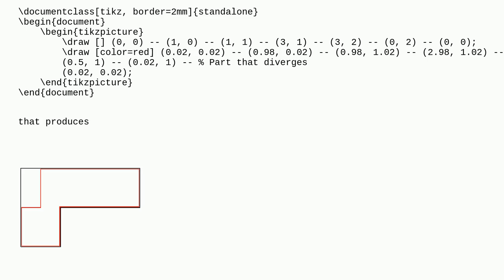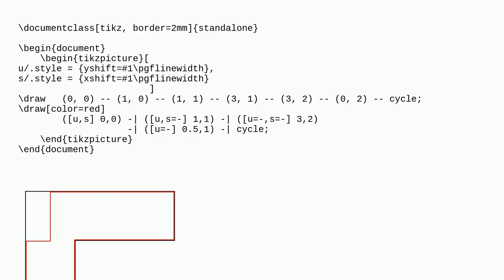Tex: Draw a shape "inside" another one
Draw a shape "inside" another one

A special thanks goes out to the community

  tikz-pgf diagrams